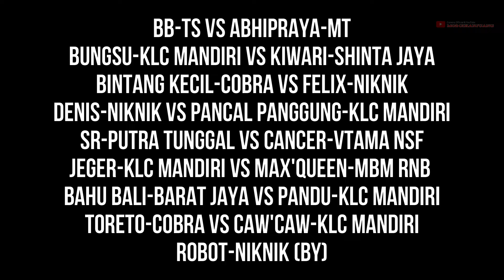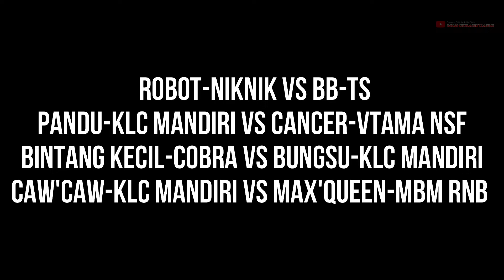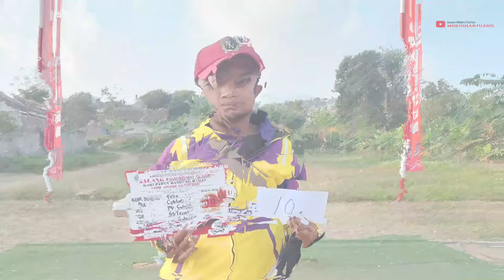Persaingan Ketat Disisa Burung 8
Lomba Merpati Tinggi
Kalang Cibodas KBB
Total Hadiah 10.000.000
Minggu 18 Agustus 2024
Juara 1 - Pandu - KLC
Juara 2 - Bintang Kecil - TM
Juara 3 - Caw Caw - CBS PUTRA
Juara 4 - Robot - PRC
Juara 5 - Pancal Panggung - Mandiri KBB
Juara 6 - Bungsu - KLC
Juara 7 - BB - TS
Juara 8 - Max Queen - MBM
Juara 9 - Cancer - VTAMA
Juara 10 - Felix - SS Team
Perang Bintang
Juara 1 - Libra - JBRX
Juara 2 - Tores - Shinta Jaya